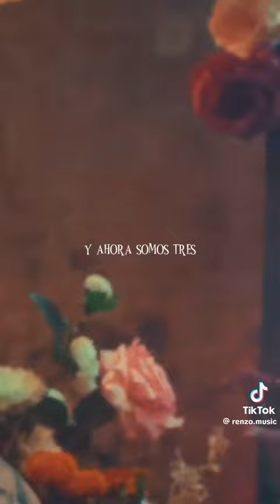Jhayco & Peso Pluma - Ex-Special |VIDEO LETRA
@pesopluma_oficial @Jhayco - Ex Pecial OUTNOW |VIDEO LETRA